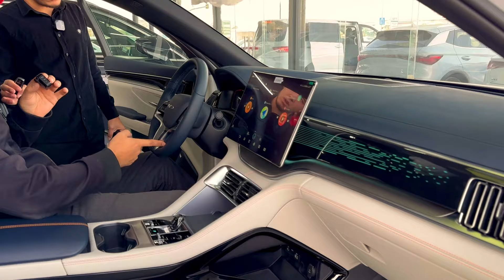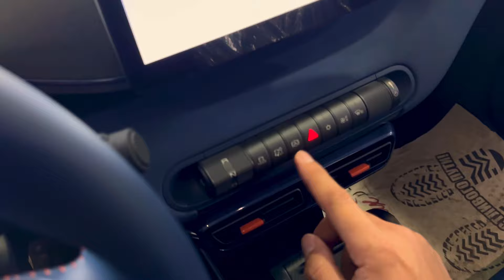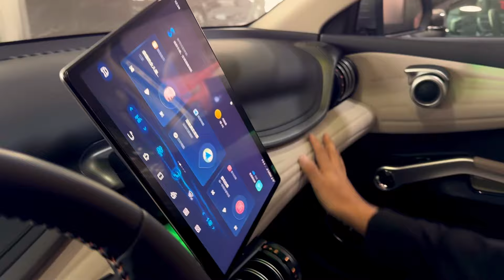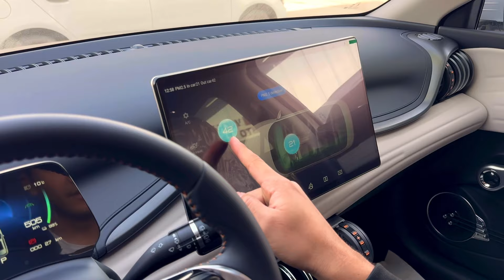ELEKTROMOBILLAR VA ULARNING TOSHKENTDA ZARAYADKA NARXLARI, BYD SONG PLUS CHAMPION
Сотиб олиш учун телефон